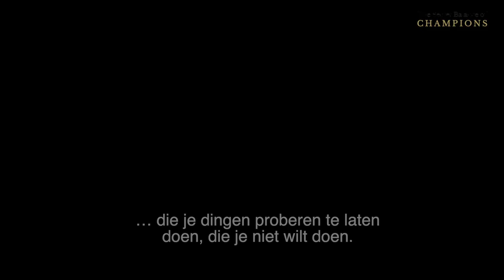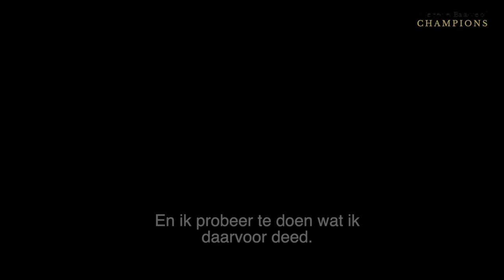Tokyo2020 Special #16: Chris Froome, Pieter van den Hoogenband and Suresh Raina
Series: The Secret Balance of Champions